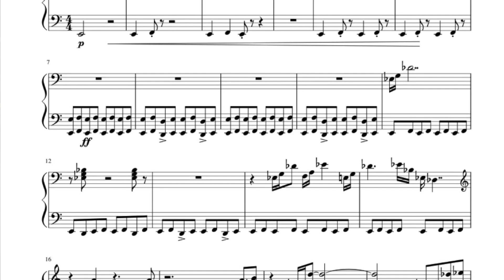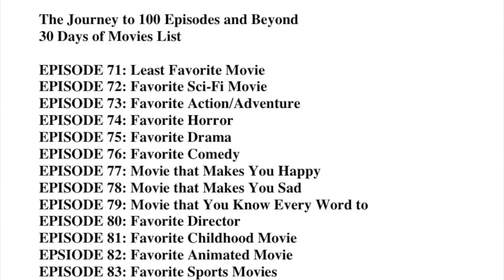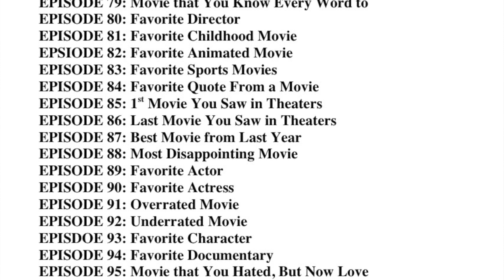JAWS MOVIE REVIEW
JAWS is one of the greatest films ever made.  The original Summer Blockbuster.  Directed by the great Steven Spielberg and starring Roy Scheider, Richard Dreyfuss, and Robert Shaw as one of the best onscreen characters ever – Quint.  Check out what I had to say about this Masterpiece.

The Journey to 100 Episodes and Beyond

We are getting closer to Episode 100 every week, and to commemorate such a prestigious occasion I wanted to do a fun countdown to Episode 100.  I have selected a 30 Days of Movies list and I will review each movie in each category starting with Episode 71 and concluding with Episode 100.  This list reads:

EPISODE 79: Movie that You Know Every Word to
EPISODE 80: Favorite Director
EPISODE 81: Favorite Childhood Movie
EPSIODE 82: Favorite Animated Movie
EPISODE 83: Favorite Sports Movies
EPISODE 84: Favorite Quote From a Movie
EPISODE 85: 1st Movie You Saw in Theaters
EPISODE 86: Last Movie You Saw in Theaters
EPISODE 87: Best Movie from Last Year
EPISODE 88: Most Disappointing Movie
EPISODE 89: Favorite Actor
EPISODE 90: Favorite Actress
EPISODE 91: Overrated Movie
EPISODE 92: Underrated Movie
EPISDOE 93: Favorite Character
EPISODE 94: Favorite Documentary
EPISODE 95: Movie that You Hated, But Now Love
EPISODE 96: Favorite Guilty Pleasure Movie
EPISODE 97: Favorite Classic Movie
EPISODE 98: Best Soundtrack
EPISODE 99: A Movie that Changed Your Opinion on Something
EPISODE 100: Favorite Movie

I will see you all as our Journey to 100 Episodes and Beyond continues.